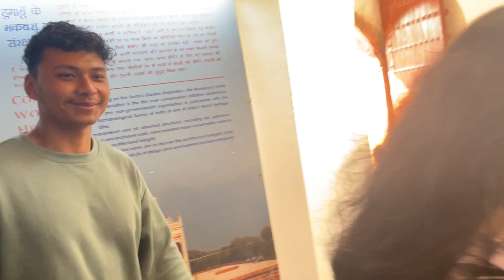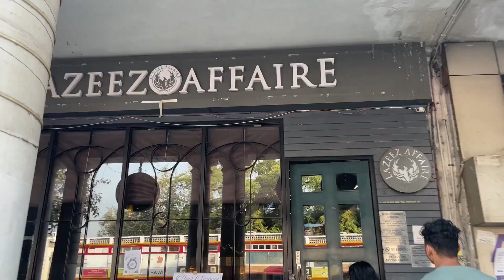A day in Humayun Tomb || Mamaearth || PRIYANKA GOGOI